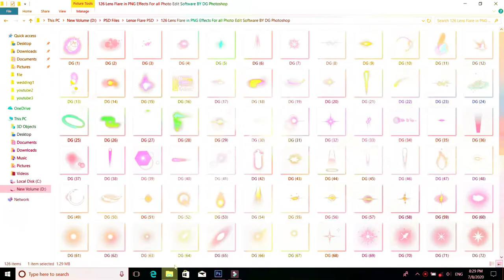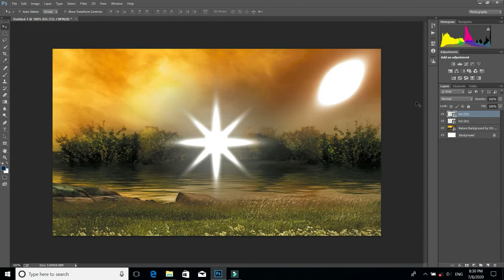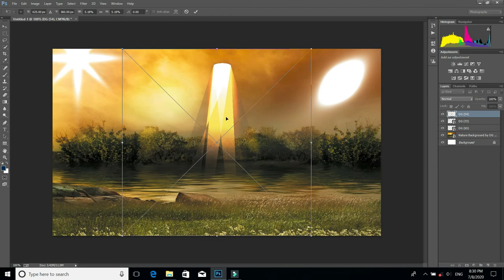Lens Flare Pack PSD Download